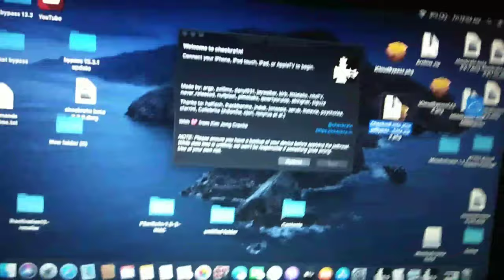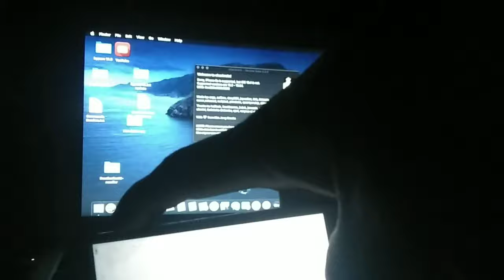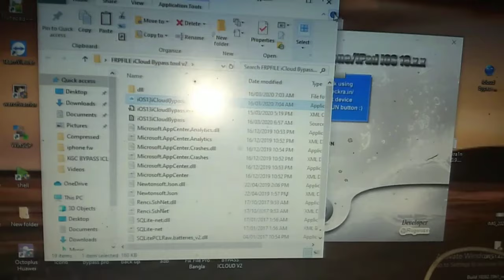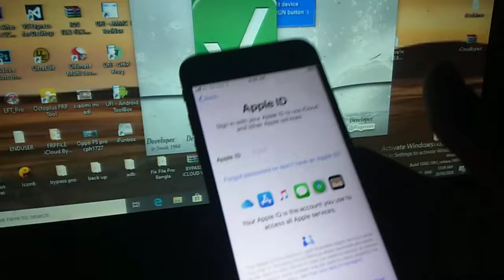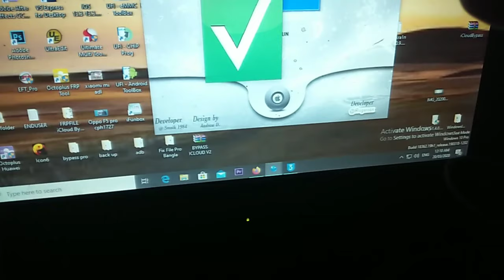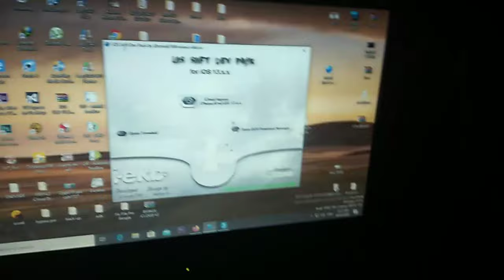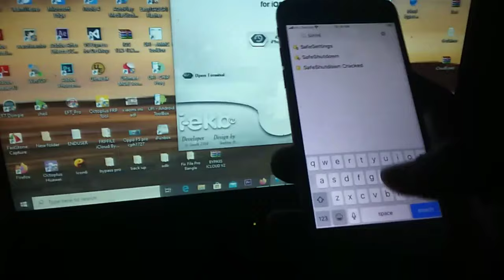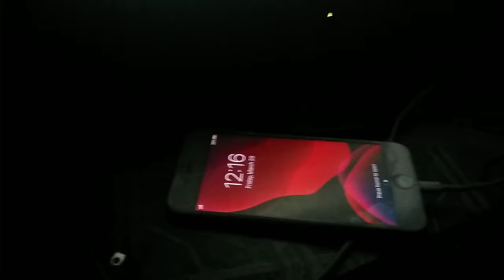BYPASS ICLOUD VERSION 13.4 VIA CHECKRA1N AND IOS SOFT DEV PACK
CREDIT TO smolk1984 andrewd.

watch my another video about bypass icloud